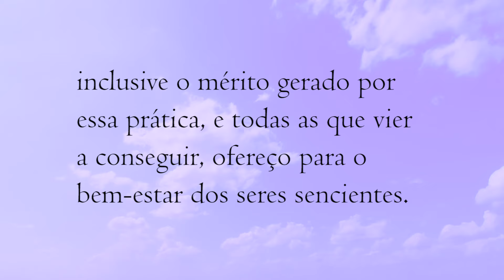Vacuidade e antifilosofia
Qual é mesmo a posição da forma mais sofisticada de filosofia budista, a prasangika madhyamaka, o consequencialismo do caminho do meio. Ela realmente não sustenta uma tese/posição?

• Mipham's Beacon of Certainty

não repare se não ver outros inscritos, é assim mesmo. Já tem vários

em novembro de 2024

◦ Evento com Dzongsar Khyentse Rinpoche no Rio de Janeiro
29 e 30 de novembro e 1º de dezembro

29, 30 e 31 de agosto e  1º de setembro

◦ Ajude na construção do Templo Budista Chagdud Gonpa Dordje Ling
página sobre o projeto e como contribuir

‣ Para receber informações sobre a produção de Padma Dorje:
(periodicidade irregular, anúncios e conteúdo inédito)
(comunidade de whatsapp, apenas para anúncios)

(comunidade no whatsapp, apenas para anúncios)

𝐏𝐨𝐫 𝐟𝐚𝐯𝐨𝐫, 𝐚𝐣𝐮𝐝𝐞 𝐨 𝐜𝐚𝐧𝐚𝐥 𝐨 𝐚𝐬𝐬𝐢𝐧𝐚𝐧𝐝𝐨, 𝐜𝐮𝐫𝐭𝐢𝐧𝐝𝐨 𝐞 𝐜𝐨𝐦𝐞𝐧𝐭𝐚𝐧𝐝𝐨.

③ Tratarem de questões pessoais (suas ou de qualquer outra pessoa), ou perguntas que podem criar qualquer tipo de celeuma ou perturbação.